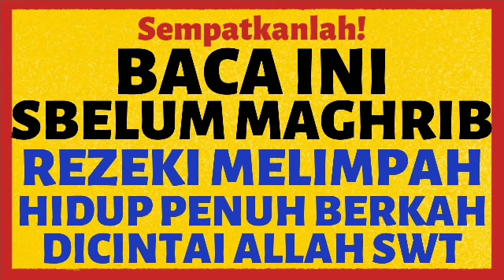BACA SEBELUM MAGHRIB! DOA DZIKIR SORE DAN PETANG REZEKI LANCAR MELIMAH BERLIMPAH HIDUP PENUH BERKAH